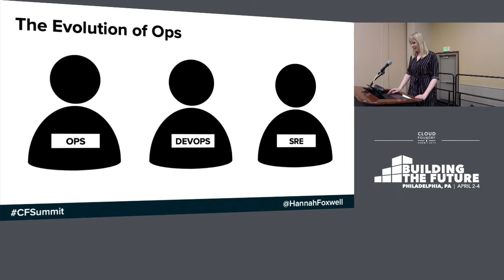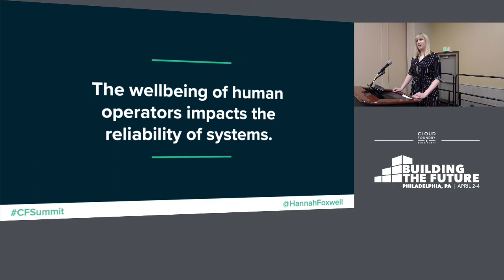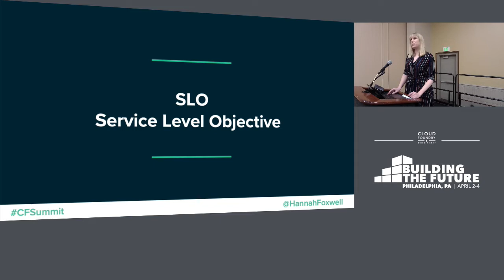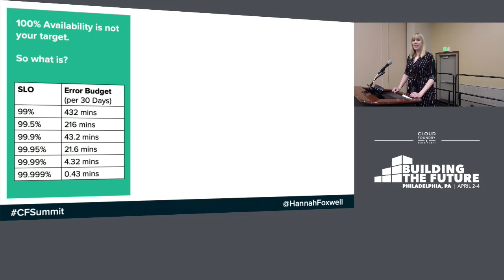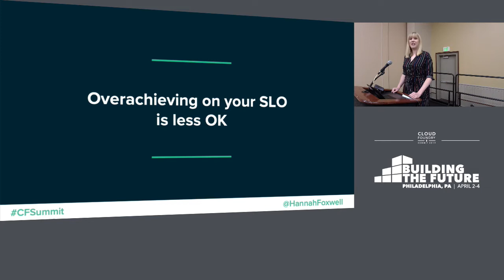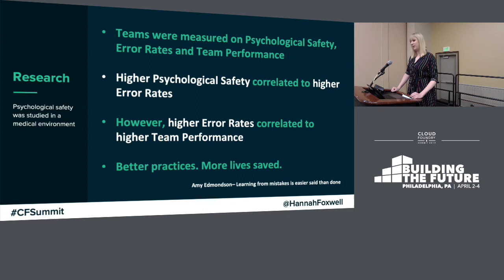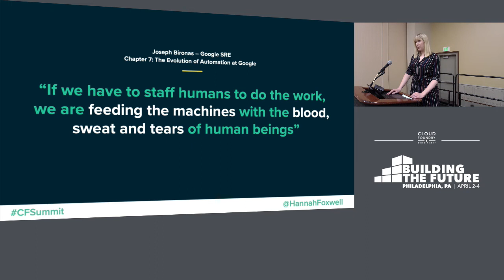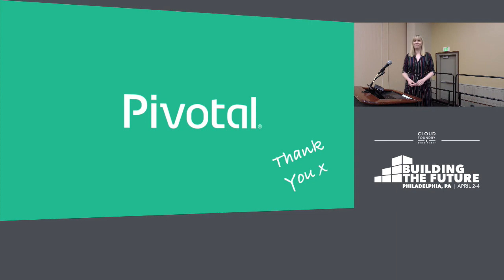Reliability Engineering for Humans - Hannah Foxwell, Pivotal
The concepts and practices of site reliability engineering are changing the way we build and operate our platforms and enabling us to have more meaningful conversations about availability, service-level objectives, and cost. But what are the benefits for the engineer holding the pager? Can we add a human element to our error budgets?

Join Hannah Foxwell to look at site reliability engineering practices through a human lens. Hannah combines SRE with HumanOps and explains how to use SRE practices to improve the health and well-being of your team.

About Hannah Foxwell
Hannah Foxwell is a manger in Pivotal Cloud Foundry Solutions EMEA, where she helps build wildly successful platform teams with Pivotal Cloud Foundry. A HumanOps champion, a HugOps evangelist, and a DevOps believer, Hannah has spent most of her career trying to create great working environments for engineers to do their best work.